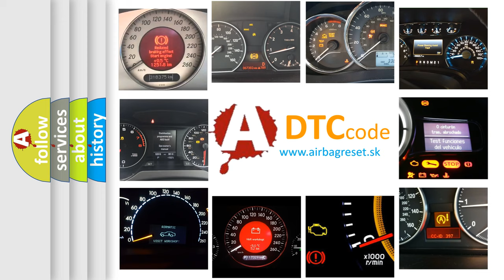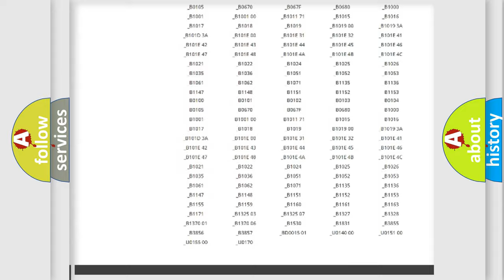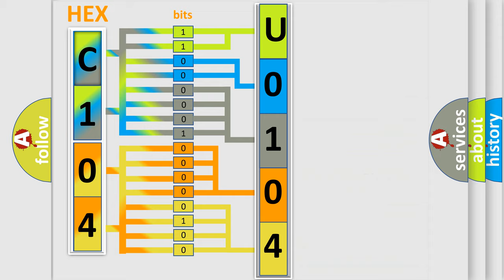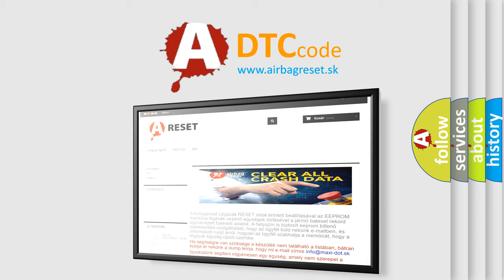DTC Hyundai U0104 Short Explanation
Contents:
0:21 Basic DTC analysis according to OBD2 protocol standard.
1:48 Insight into programming
2:58 A diagnostically understandable description of the Diagnostic Trouble Code
3:05 Basic error definition

Make:
Hyundai
Code:
U0104
Definition:
Injector Circuit or Open - Cylinder 10
Description:
See the description for DTC P020x.
Cause:
See the possible causes for DTC P020x.
Diagnosis:
See the diagnostic aids for DTC P020x.